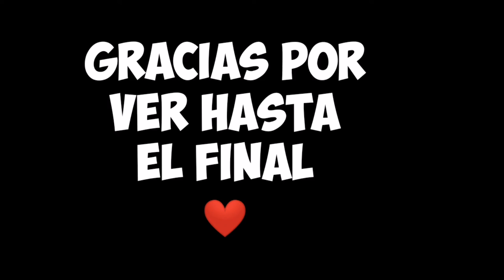impossible 👑 - Huawei P30 LITE ACTUALIZADO ⚙️ 900 dpi 🔥 100% headshoth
THIS IS MY REAL GAMPLAY !! I HOPE YOU GUYS ENJOY THE VIDEO !!

@PagalGujju 2 @Rai Star @Apelapato999 @RUOK @PS RAFI FF @wite44@4Flag Gamer @Zrox FF @Total Gaming @Vincenzo @TeAm STARS @Laka Gaming @ALPHA FREEFIRE @ANKUSH FF @BNL @M8N /